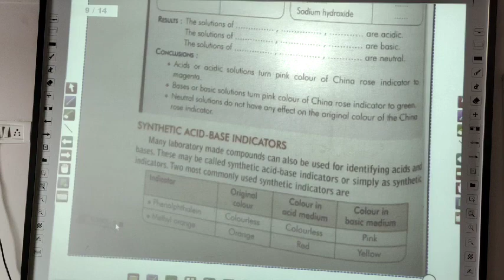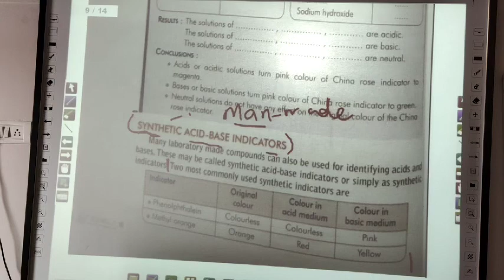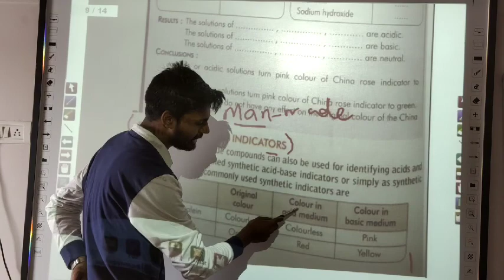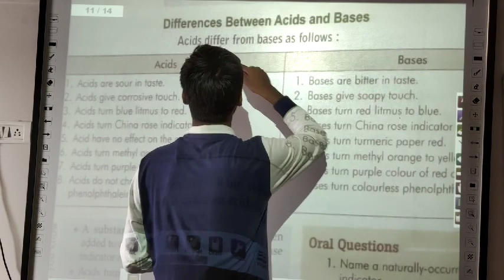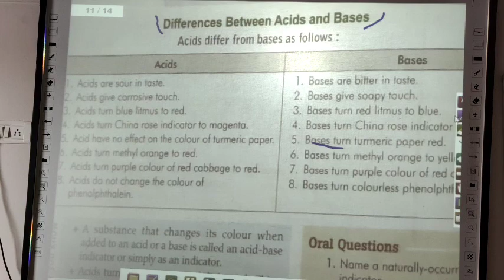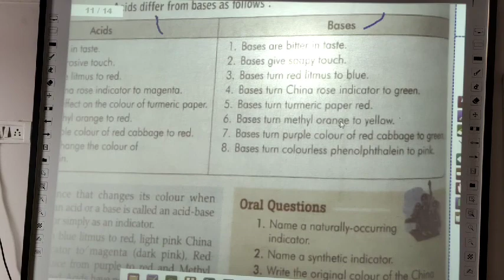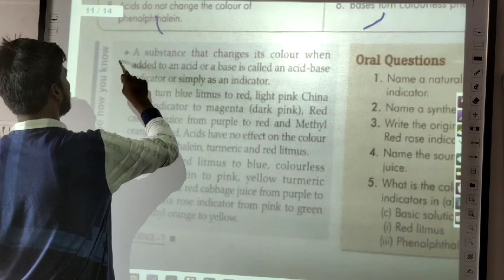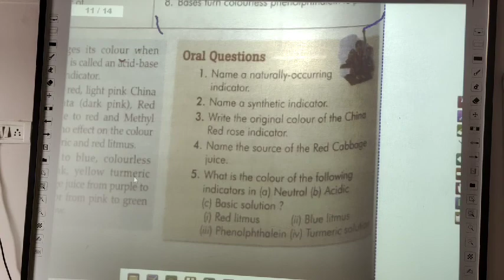7 Acids, Bases and Salts-7